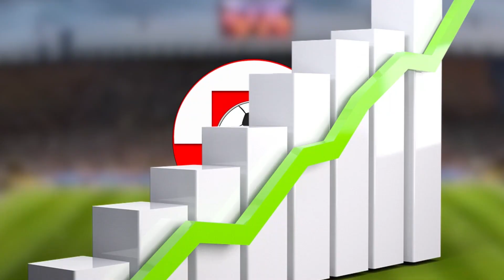Zukunft von Rade Krunic bei Fenerbahçe unsicher – Trennung am Saisonende?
Fenerbahçe steht möglicherweise vor einer Entscheidung über die Zukunft seines Mittelfeldspielers Rade Krunic. Seit seinem Wechsel vom AC Mailand im letzten Transferfenster hat Krunic Schwierigkeiten, sich an die Dynamik und die Anforderungen der Süper Lig anzupassen.

Am 32. Spieltag der Trendyol Süper Lig besiegte Fenerbahçe Fatih Karagümrük auswärts mit 2:1 und hielt damit seine Meisterschaftshoffnungen am Leben. Der Klub startete schwach in die Partie und fand nur schwer seinen Rhythmus, was sich vor allem in der ersten Halbzeit zeigte, als Fatih Karagümrük kurz vor der Pause durch Can Keleş in Führung ging.

Die zweite Halbzeit begann jedoch vielversprechend für Fenerbahçe, als Edin Dzeko in der 49. Kurz darauf ging Fenerbahçe durch einen von Michy Batshuayi verwandelten Elfmeter in Führung. Als Karagümrüks Ryan Mendes in der 77. Minute des Feldes verwiesen wurde, war Fenerbahçe in Überzahl und nutzte dies, um das Spiel zu kontrollieren und schließlich mit 2:1 zu gewinnen.

Trotz des Sieges wurde nach dem Spiel viel über die Leistung von Rade Krunic diskutiert. Der bosnische Mittelfeldspieler, der bisher 16 Spiele für Fenerbahçe bestritten und dabei einen Treffer erzielt hat, steht wegen seiner Leistungen unter kritischer Beobachtung. Berichten zufolge hat Krunic große Anpassungsschwierigkeiten und fühlt sich durch die Kritik an seiner Spielweise demoralisiert. Gegenüber seinem engsten Umfeld soll er geäußert haben, dass er zwar nach bestem Wissen und Gewissen spiele, aber die Erwartungen nicht erfülle.

Diese Situation hat zu Spekulationen geführt, dass Krunic und Fenerbahçe am Ende der Saison getrennte Wege gehen könnten. Die Diskussionen über seine Zukunft im Verein sind in vollem Gange, wobei seine anhaltenden Leistungsprobleme und offensichtlichen Anpassungsschwierigkeiten als mögliche Gründe für eine Trennung angeführt werden.

Für Fenerbahçe stellt sich nun die Frage, ob dem Mittelfeldspieler mehr Zeit zur Anpassung gegeben werden soll oder ob eine Trennung für beide Seiten die bessere Option wäre. Die endgültige Entscheidung dürfte sowohl von den verbleibenden Saisonspielen als auch von den strategischen Überlegungen des Vereins abhängen.

In einer Liga, die für ihre Intensität und ihre unvorhersehbaren Ergebnisse bekannt ist, bleibt die Zukunft von Spielern wie Krunic oft bis zum letzten Moment ungewiss. Während Fans und Experten spekulieren, liegt der Fokus für Krunic darauf, seine Leistungen zu verbessern und seine Kritiker davon zu überzeugen, dass er eine Bereicherung für die Mannschaft sein kann. Die kommenden Wochen werden entscheidend sein, um seine Position bei Fenerbahçe zu festigen oder vielleicht sogar neue Wege einzuschlagen.